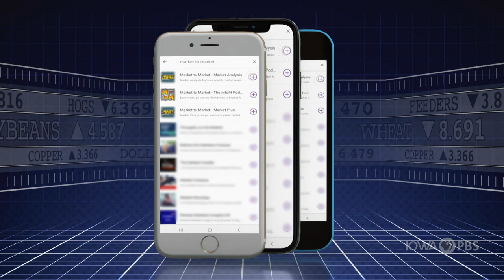Your Worth Is More Than The Markets - Adrienne DeSutter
Faith, family and farming are three tenets of Adrienne DeSutter's life. The former school counselor is still farming in Knox County, Illinois and has had quite the year since we last talked to her as a panelist on our Mental Health program in May of 2020. We discuss how comparing yourself to others isn't healthy and how sometimes the basic question is all you need to open a door to helping someone else. Find out how this new mother is doing and keeping a full schedule talking about the topic of mental health.